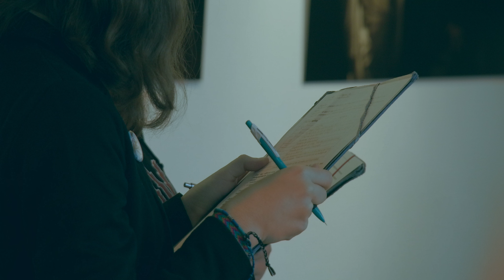François Rio présente Care Ravage aux élèves du Lycée Chevrollier à Angers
Exposition des tableaux photographiques de la série Care Ravages réalisés par François RIO - présentation et échanges avec les élèves du lycée Chevrollier à Angers. Les tableaux photographiques sont inspirés des œuvres du peintre Italien Caravage (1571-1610) et réinterprétés en mettant en relief des maux de la société aujourd'hui et les pertes de valeurs humanistes.
Réalisation prises de vues et montage vidéo : Florin Balaican